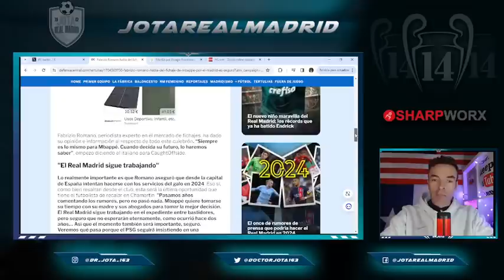F.Romano ACTUALIZA cómo va lo de Mbappé y...no GUSTARÁ a Florentino